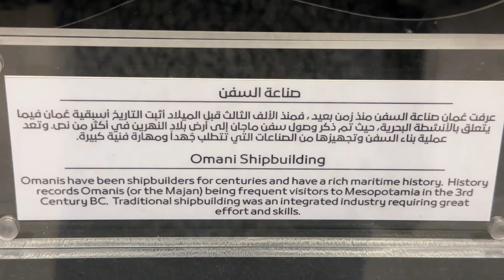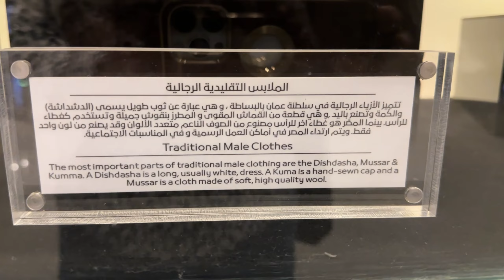Beautiful Muscat Airport in Oman | Oman Airport Lounge | Muscat International Airport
Muscat International Airport is a hub of connectivity, luxury, and Omani authenticity. Its seamless fusion of traditional charm and modern efficiency cements its place as a premier travel destination in the region. Whether you're stepping into Oman for the first time or bidding the country farewell, Muscat International Airport offers a memorable experience that embodies the heart and soul of Omani hospitality.

Nestled against the picturesque backdrop of Oman's capital city, Muscat International Airport stands as a beacon of elegance and efficiency. As one of the most sought-after travel hubs in the Middle East, this airport seamlessly blends traditional Omani hospitality with cutting-edge facilities, creating an unforgettable experience for travelers.

Boasting world-class infrastructure, Muscat International Airport greets passengers with a seamless blend of modernity and local charm. Its strategic location on the global map, combined with a plethora of high-ranking facilities, ensures a smooth travel journey from start to finish. Whether you're a business traveler, a tourist seeking adventure, or a transit passenger, Muscat International Airport caters to your every need.

Upon arrival, travelers are greeted by the airport's stunning architectural design, influenced by Omani motifs and aesthetics. The spacious terminals exude a sense of tranquility, reminiscent of the Omani landscape, providing an oasis of calm amidst the bustling travel environment. Inside, high-ranking amenities abound, from luxury lounges to duty-free shopping outlets that offer a taste of Omani craftsmanship and global brands alike.

Efficiency is the hallmark of Muscat International Airport, with state-of-the-art technology streamlining the check-in and security processes. Passengers can seamlessly navigate through the terminals using interactive wayfinding systems that provide real-time updates on flight information, gate locations, and amenities. Furthermore, the airport's robust Wi-Fi connectivity ensures that travelers remain connected throughout their journey.

Muscat International Airport's commitment to sustainability is evident in its eco-friendly practices, from energy-efficient systems to waste reduction initiatives. This dedication aligns with global trends and resonates with environmentally conscious travelers.